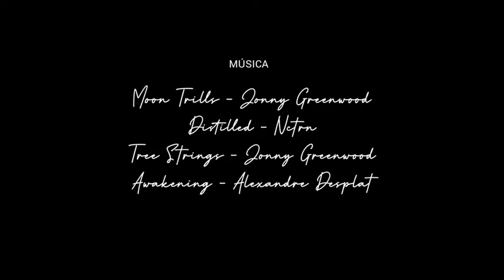Aldeia Sesc Seridó/ Aldeia que Dança apresenta: Desaguar de Anderson Leão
VIDEO 01 - ÁUDIO DESCRIÇÃO / VIDEO 01 -

SINOPSE
A proposta possibilita uma imersão poética na dança, possibilitando sensibilidades por meio dos corpos e espaço na qual a cena acontece, (As margens do Rio Potengi). A obra cria acessibilidade de pessoas com deficiência ou sem deficiência nos espaços artísticos da Dança - Duração: 15min.
Projeto selecionado no edital Poti-Cultural 2020.
Acompanhe essa e outras programações dos Projetos Aldeia Sesc Seridó e Poti-Cultural / @sescrn / Youtube Sesc RN/ Spotify Sesc RN / Facebook Sesc RN.
Os pontos de vista expressos neste vídeo são de responsabilidade exclusiva de seus autores, e não representam necessariamente a opinião do Sesc.